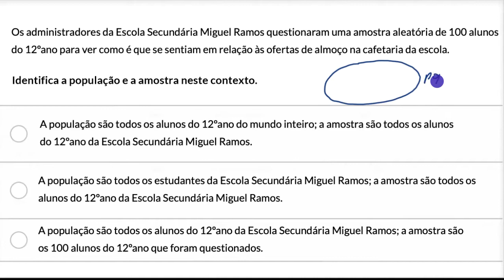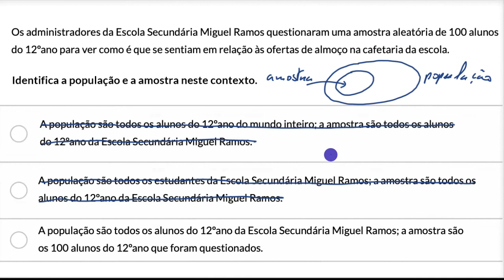Identificação de uma amostra e uma população - Khan Academy em português (9.º ano)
Vídeo original: Identifying a sample and population